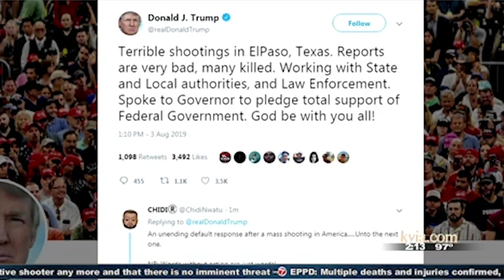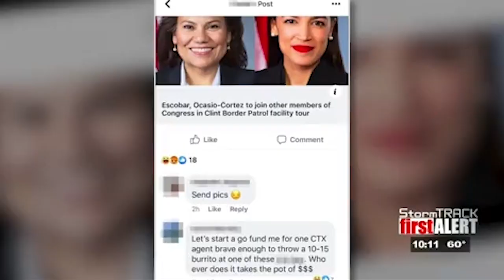Mauricio Casillas 2019 Anchor/Reporter Reel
Mauricio Casillas is an anchor/reporter for KVIA-TV in El Paso, Texas. This reel contains his live coverage during the mass shooting in El Paso, several live shots, live interviews, and examples of his anchoring.

The second portion of the reel contains two enterprise stories. Mauricio edited and shot portions of both stories.